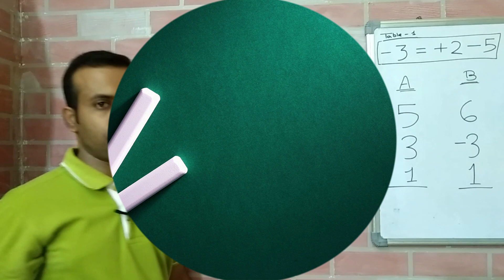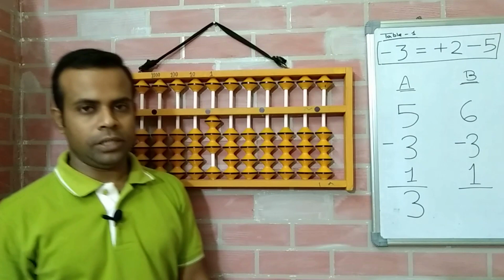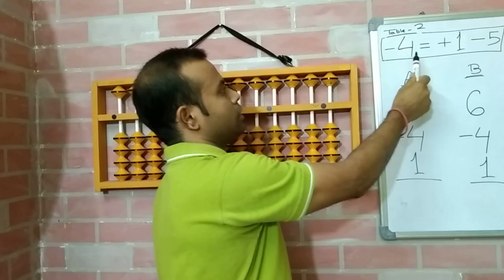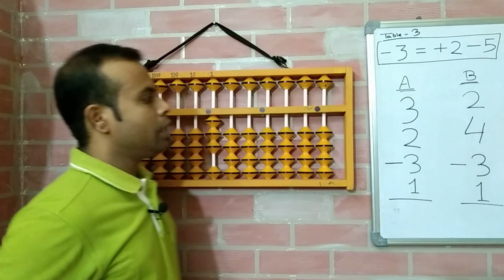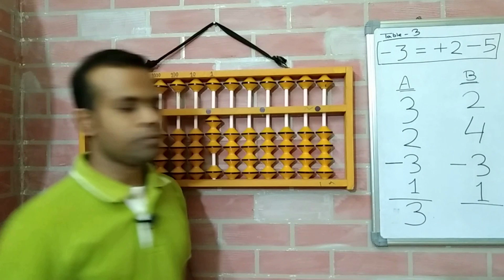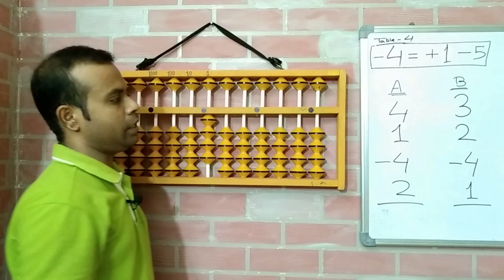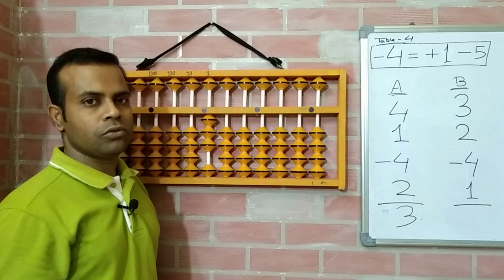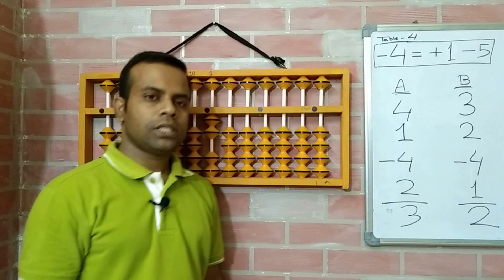Free Abacus Level-1 Class-10 | বাংলায় | How to Subtract using Small Friend on Abacus | Page15 |2022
Details of this Video:
In this video class Student will learn how to use Small Friend on Abacus for Subtraction. After completing this class Student will get idea how to Subtract using small friend on abacus and when to used Abacus Small Friend Formula and when addition and subtraction will be performed with direct without formula and when with Small Friend.
Here Student will learn and practiced few example with me from level-1 practice book. By completing this page student will get more confident to under stand Small Friend Formula Concept on Abacus for Subtraction. This page is design to give an understanding of Small Friend Subtraction concept for -3 and -4.

- 1 = + 4 - 5
- 2 = + 3 - 5
- 3 = + 2 - 5
- 4 = + 1 - 5

এই ভিডিওর বিস্তারিত:
এই ভিডিও ক্লাসে শিক্ষার্থীরা শিখবে কিভাবে বিয়োগের জন্য Abacus-এ Small Friend ব্যবহার করতে হয়। এই ক্লাসটি শেষ করার পর শিক্ষার্থীরা ধারণা পাবে কিভাবে অ্যাবাকাসে Small Friend ব্যবহার করে Subtract করতে হবে এবং কখন অ্যাবাকাস স্মল ফ্রেন্ড ফর্মুলা ব্যবহার করতে হবে এবং কখন যোগ ও বিয়োগ সরাসরি সূত্র ছাড়াই এবং কখন ছোট বন্ধুর সাথে করা হবে।
এখানে শিক্ষার্থী লেভেল-1 অনুশীলন বই থেকে আমার সাথে কয়েকটি উদাহরণ শিখবে এবং অনুশীলন করবে। এই পৃষ্ঠাটি সম্পূর্ণ করার মাধ্যমে শিক্ষার্থী বিয়োগের জন্য Abacus-এ Small Friend ফর্মুলা ধারণা বুঝতে আরও আত্মবিশ্বাসী হবে। এই পৃষ্ঠাটি -3 এবং -4 এর জন্য Small Friend বিয়োগ ধারণাটি বোঝার জন্য ডিজাইন করা হয়েছে।

- 1 = + 4 - 5
- 2 = + 3 - 5
- 3 = + 2 - 5
- 4 = + 1 - 5